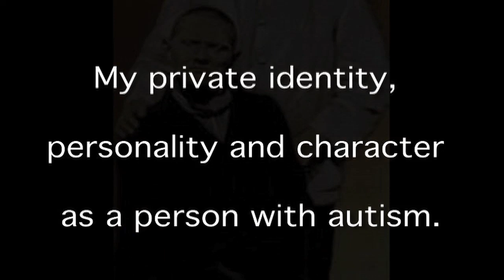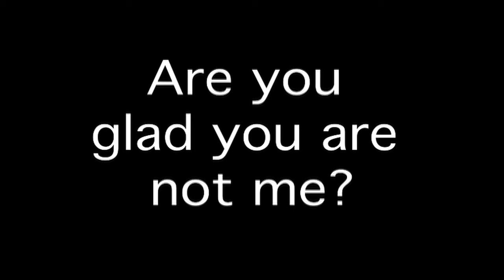Don't mourn for us by Jim Sinclair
Parents often report that learning their child is autistic was the most traumatic thing that ever happened to them. Non-autistic people see autism as a great tragedy, and parents experience continuing disappointment and grief at all stages of the child's and family's life cycle.
But this grief does not stem from the child's autism in itself. It is grief over the loss of the normal child the parents had hoped and expected to have. Parents' attitudes and expectations, and the discrepancies between what parents expect of children at a particular age and their own child's actual development, cause more stress and anguish than the practical complexities of life with an autistic person.

Some amount of grief is natural as parents adjust to the fact that an event and a relationship they've been looking forward to isn't going to materialize. But this grief over a fantasized normal child needs to be separated from the parents' perceptions of the child they do have: the autistic child who needs the support of adult caretakers and who can form very meaningful relationships with those caretakers if given the opportunity. Continuing focus on the child's autism as a source of grief is damaging for both the parents and the child, and precludes the development of an accepting and authentic relationship between them. For their own sake and for the sake of their children, I urge parents to make radical changes in their perceptions of what autism means.

I invite you to look at our autism, and look at your grief, from our perspective:

Autism is not an appendage

Autism isn't something a person has, or a "shell" that a person is trapped inside. There's no normal child hidden behind the autism. Autism is a way of being. It is pervasive; it colors every experience, every sensation, perception, thought, emotion, and encounter, every aspect of existence. It is not possible to separate the autism from the person--and if it were possible, the person you'd have left would not be the same person you started with.

This is important, so take a moment to consider it: Autism is a way of being. It is not possible to separate the person from the autism.

Therefore, when parents say,

I wish my child did not have autism,
what they're really saying is,
I wish the autistic child I have did not exist, and I had a different (non-autistic) child instead.
Read that again. This is what we hear when you mourn over our existence. This is what we hear when you pray for a cure. This is what we know, when you tell us of your fondest hopes and dreams for us: that your greatest wish is that one day we will cease to be, and strangers you can love will move in behind our faces.

CONTINUED IN MY COMMENTS BELOW.